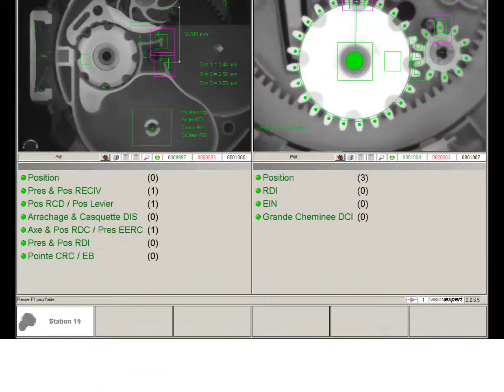Inhaler - 100% inline assembly check.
The inner workings of a Diskus inhaler consist largely of mechanical components. We check these components for presence, accuracy and position.  This way we ensure that all parts are present and correctly assembled. The check is carried out using our VISIONexpert® industrial image processing system. This vision system is integrated into the existing machinery.